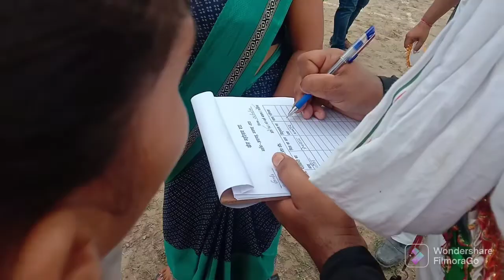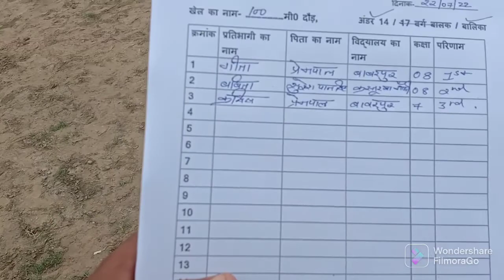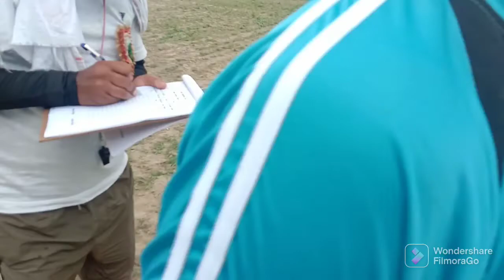जनता# इंटर कॉलेज अवागढ़ में ब्लॉक स्तरीय खेल प्रतियोगिताओं का आयोजन किया गया